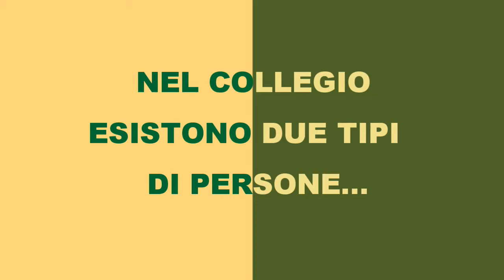Nikolausabend 2014. - Dualismo